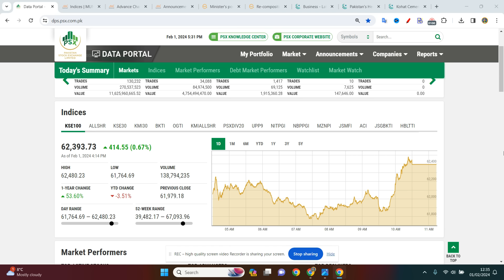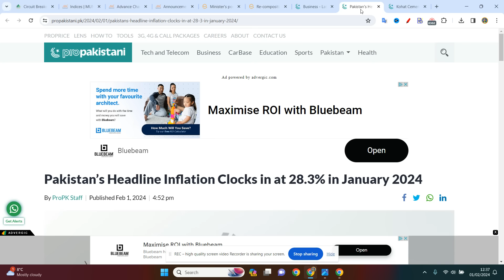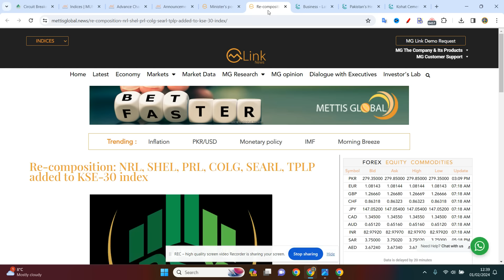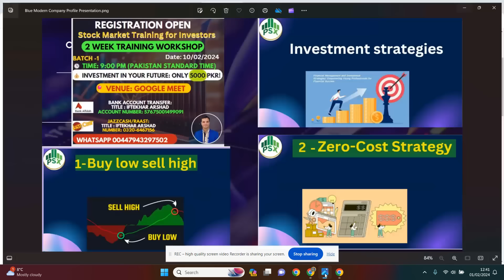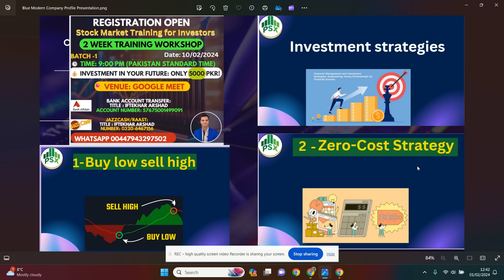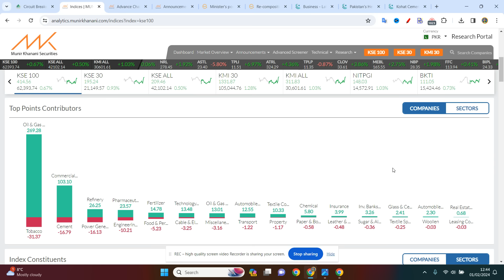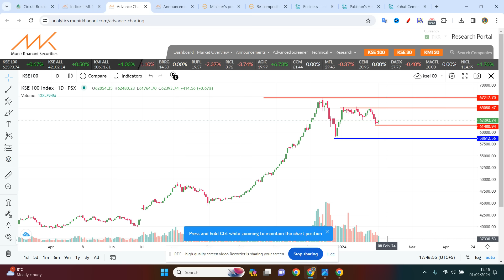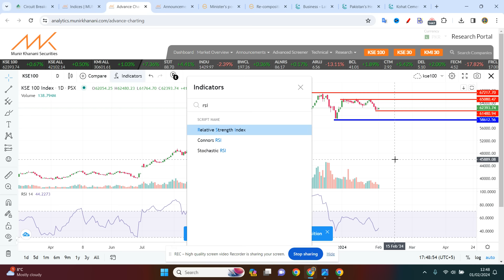PSX | pakistan stock market analysis| Inflation Clocks in at 28.3% in January 2024